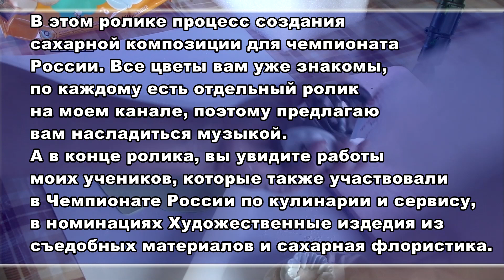Букет сахарных цветов.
В этом ролике вы увидите создание букета из цветочной сахарной мастики для Чемпионата России по кулинарии и сервису. А также фото-зарисовка работ моих учеников, которые также участвовали в чемпионате в номинациях "Сахарные цветы" и "Художественные изделия из съедобных материалов"